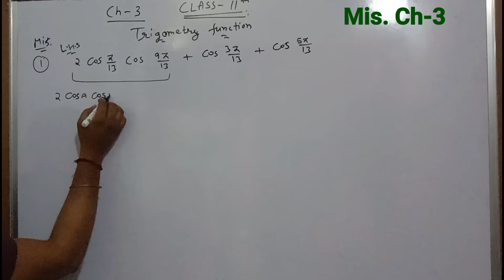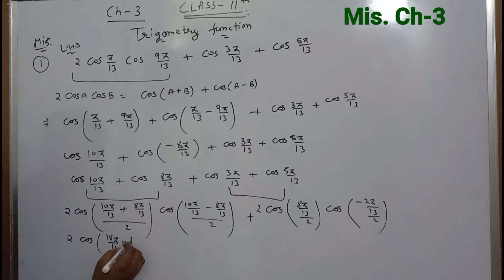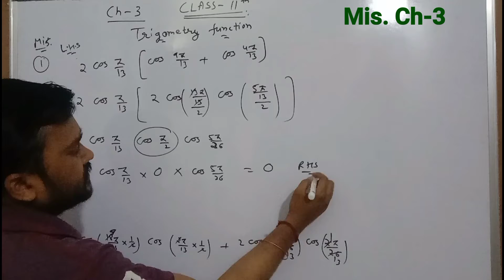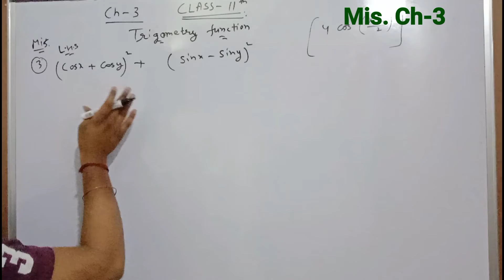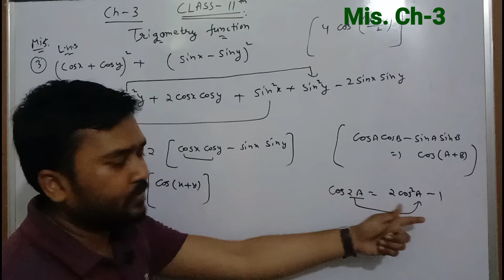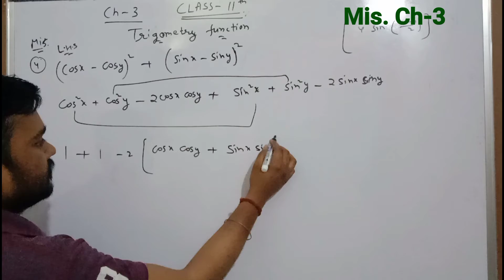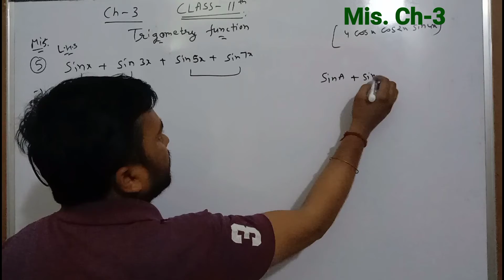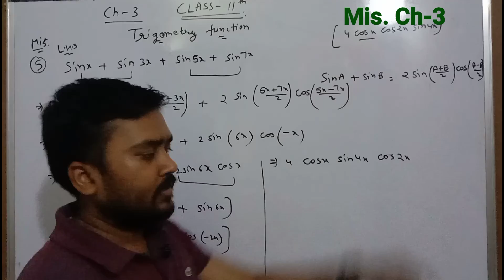Mis. Ex Chapter-3, Question no (1to5)//Trigonometry function, mathematics//CBSE board NCERT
This video explain the practical question for miscellaneous chapter 3